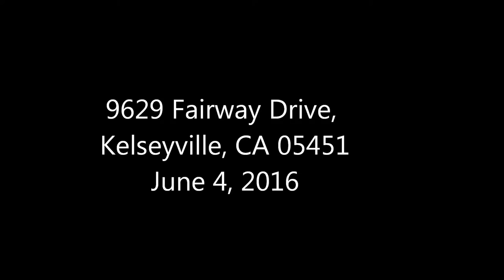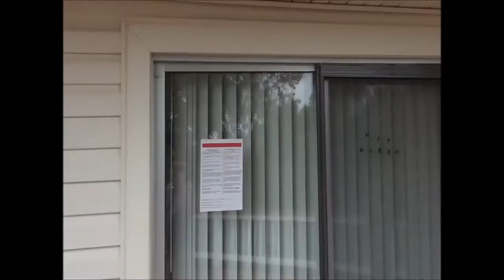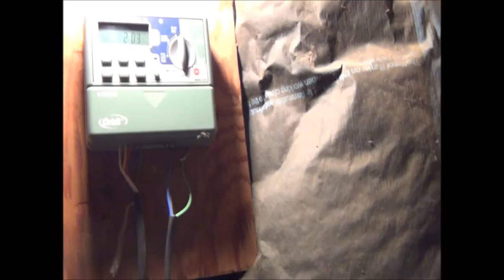Fairway Movie June 2016 HD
The house I am buying at Clearlake, CA. 2BR, 1BA. More pictures on Zillow.com. Address is 9629 Fairway Drive, Kelseyville, CA 95451.